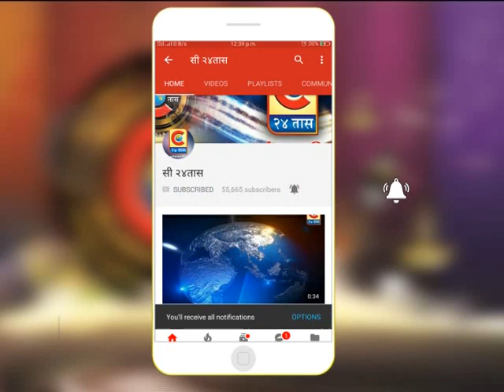सांगली - सांगलीच्या कृष्णा नदीच्या पाणी पातळीत कमालीची वाढ